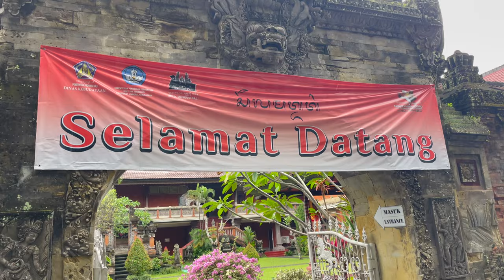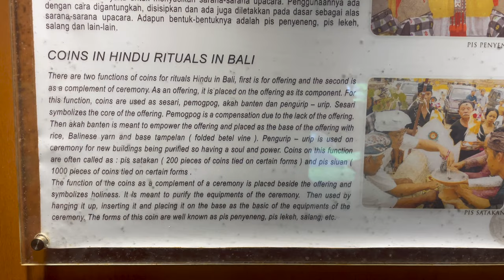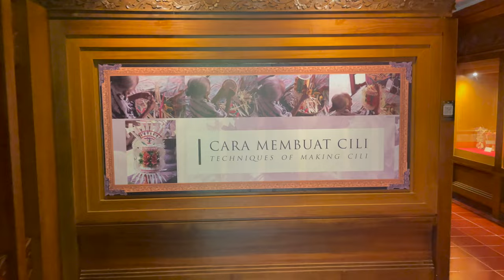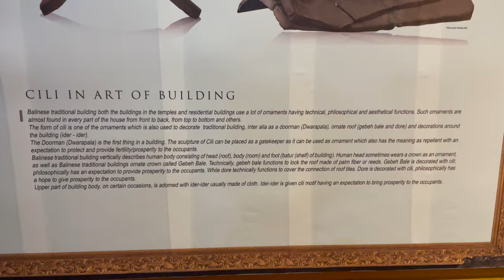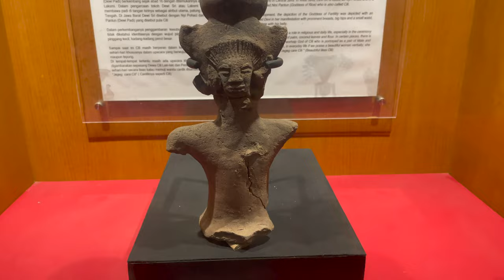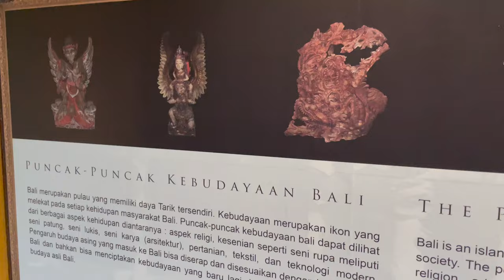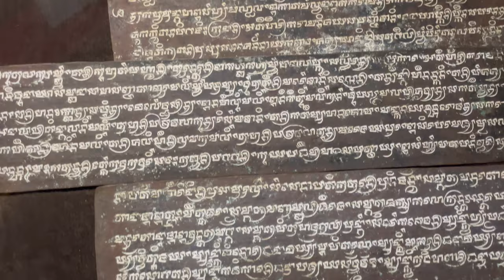Bali Museum and Temple 4K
The museum was built in 1931 by architect P.J. Moojen, near the location of the former royal palace of Denpasar, which had been burnt to the ground during the Dutch intervention in Bali (1906), and used it as a model for its outside walls and courtyards.

There are four main buildings inside the museum, Tabanan displaying theatrical masks and musical instruments, Karangasem sculptures and paintings, Buleleng textiles, and Timur with archeological finds.

It is located on the east side of the central square of Denpasar, Taman Puputan.